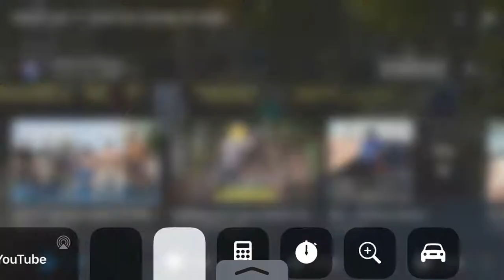🅱️iG🅱️liPS anD 🅱️iG 🅱️LiPS oNLy